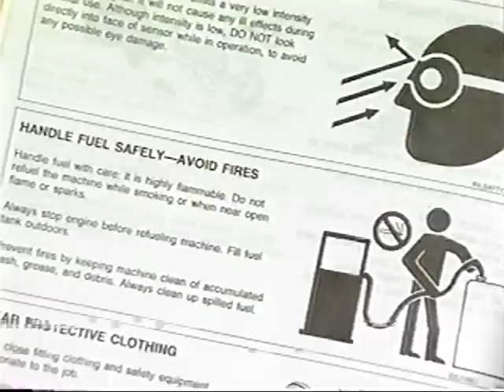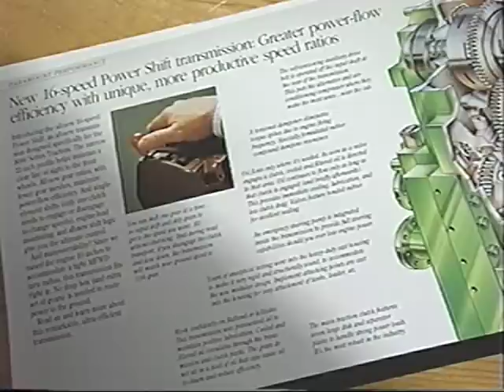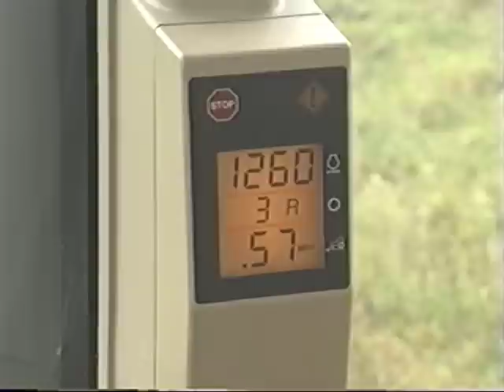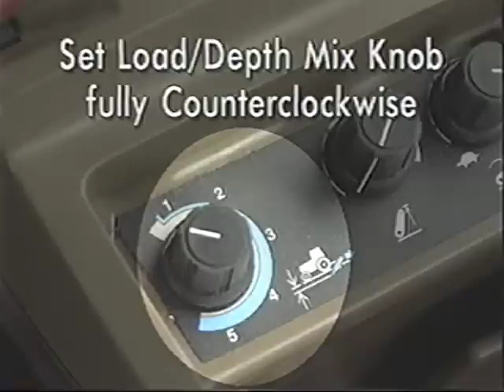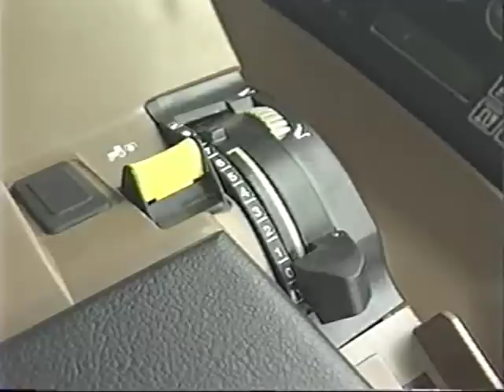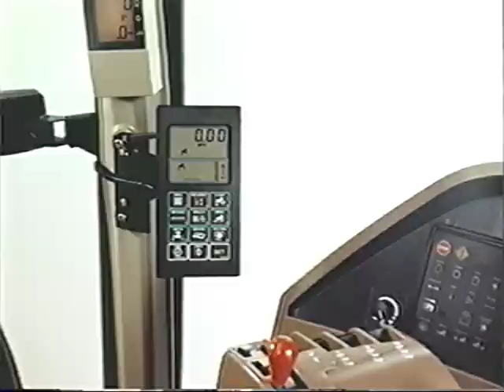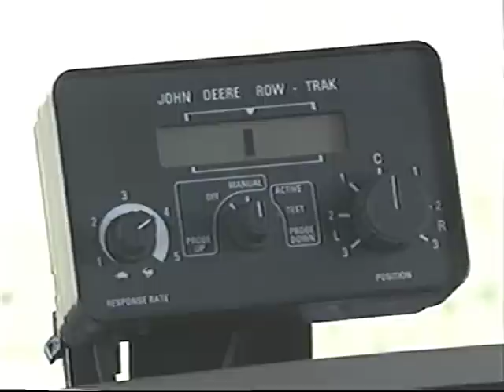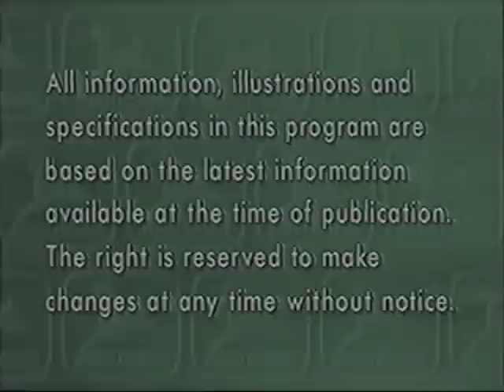John Deere 8000 Series Tractors